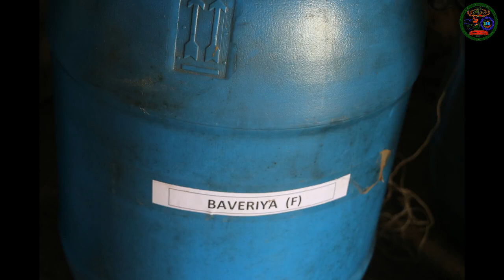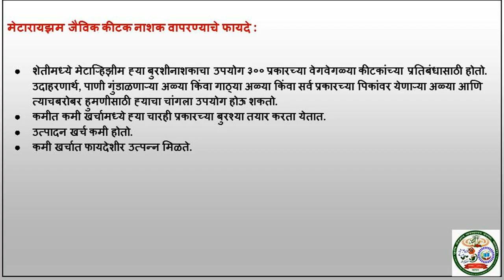जैविक कीडनाशक (Jaivik Kidnashak)